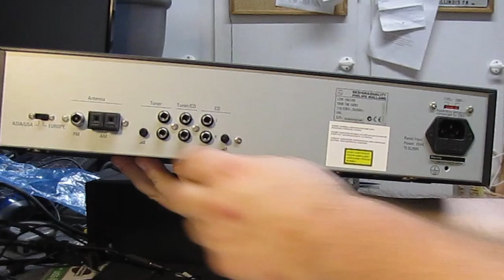LBB 1961/00 siis mikä